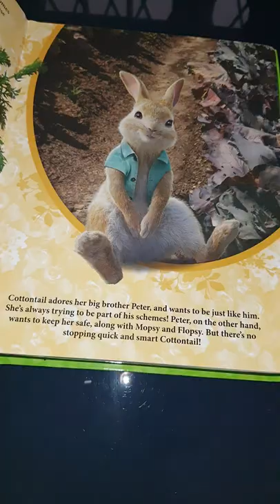Peter Rabbit | My Busy Books | Story Book | 12 Figurines and Playmat